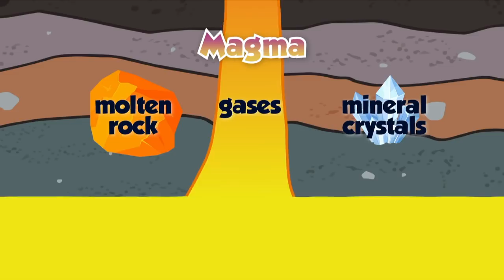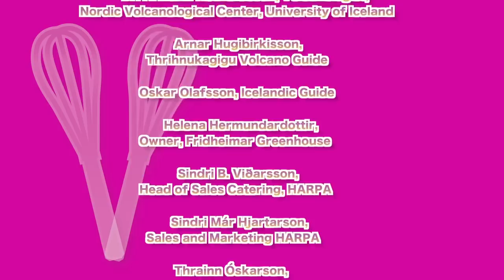Taste of Iceland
Hadley and Delaney travel to Iceland, home of active volcanoes, waterfalls, lava fields, geysers and glaciers. The day’s culinary destination is Reykjavik’s HARPA Concert Hall, where Executive Chef Bjarni Gunnar Kristinsson shares several of his signature Icelandic recipes and explains Iceland’s unique cuisine traditions. Between dishes, Hadley and Delaney explore Iceland’s rich Viking heritage, and take in natural wonders, including Gullfoss Waterfall, a puffin patrol at Lundey Island, and a descent into Iceland’s Thrihnukagigu Volcano. The visit is rounded out by a tour of Fridheimar Greenhouse, where the innovative farming techniques, like most of the country, are powered by geo-thermal energy.